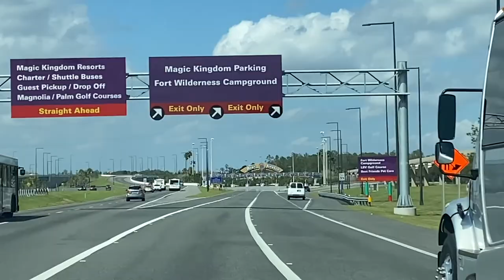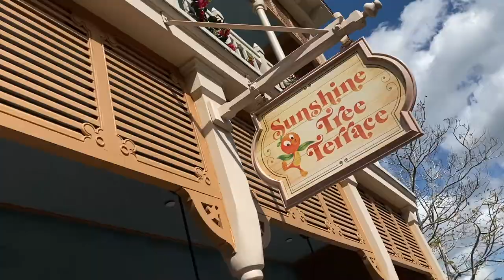Family Disney Trip|Disney Day 2|Magic Kingdom|New Castle Colors & Pirates of the Caribbean|Part 1/3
Our first park day is spent at Magic Kingdom! In this first part of our 3 part day, we get to see the new colors of the castle and get on Pirate's of the Caribbean!

The kids start out the second full day sitting outside, eating ice cream while they do their school work. Due to sleep and migraine issues, Brittany didn’t get up early to take Chayton to Magic Kingdom, but once school and work is completed, the whole family heads out to Magic Kingdom.

Brittany helps a lizard get out from the patio and then gets ready, doing her makeup to her favorite Disney character: Maleficent.

On our way to Magic Kingdom we spot Tower of Terror and the Swan/Dolphin hotels. We pass under the Walt Disney sign and go to the Magic Kingdom parking lot. The ferryboats are next to the Polynesian and Floridian hotels. We take the Robert F. Irvine ferryboat over to the Magic Kingdom drop off.

We hear the sweet sounds of the ding as we hold up our magic bands to the entrance gate ticket check. Walking onto Main Street USA brings such a wonderful feeling of nostalgia being in the park. Talon did not remember being in the park for Mickey’s Not So Scary Halloween, which we did in October 2019

The reveal of the castle shows it’s new colors of Periwinkle, Rose Gold and Gold trim. It have a very Rapunzel from Tangled feeling. The castle is so pretty in person and video does not do it justice.

The spring roll cart outside of Adventureland is not open. Inside of Adventureland, the crowd level is very high and the Jungle Cruise line goes back to Sunshine Street Terrace. We stop for some popcorn and refreshments before we head to get in line for Pirates of the Caribbean. It was about an hour to hour 15 minute wait for the ride. Chayton and Raven were a bit scared in line and on the ride due to the darkness, but overall, we enjoy this ride every time we go!

We enjoy the ambiance of being in line for Pirates once we get to the inside queue, which they had separated by plexiglass and 6 feet markers. From shipwrecks to cannons and rum barrels and muskets along with low lighting and torches, it gives you a feeling of being in the golden age of piracy in the mid 1700s.

The ride itself is always enjoyable with a plunge down to Captain Barbosa in a cannon fight, a drowning man in a well, an auction of chickens and random items, the pirates singing Yo Ho, drunks trying to give kitties beer and passing out with pigs. Of course, the iconic scene of the pirates behind bars trying to coax the dog with keys. And our favorite part of course is Captain Jack Sparrow popping up throughout the ride and greeting us at the end with treasures!

They did make changes to the class ride including changing the auction from auctioning off the women to making the woman in red in charge of a general auction, adding in Captain Jack Sparrow and removing the mist with the face of Davy Jones and turning that into a talking skull and crossbones.

We had such a great first day that we couldn’t fit all the fun into one episode, so there are two more parts coming with rides!